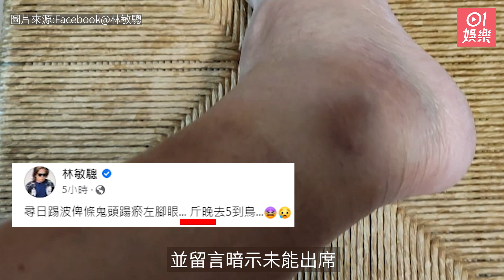萬千星輝2022｜林敏驄彈出彈入撐拐杖行紅地氈 性感郭柏妍扶到實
無綫《萬千星輝頒獎典禮2022》今晚隆重舉行，今屆「視帝」大熱門人選林敏驄日前被爆疑似是不獲邀請出席頒獎禮，林敏驄沒有收到無綫正式邀請，其後就指事件只是TVB方面搞錯通告出現溝通問題，已有高層親自打電話給他叫他要出席，他亦表示自己會出席頒獎禮。